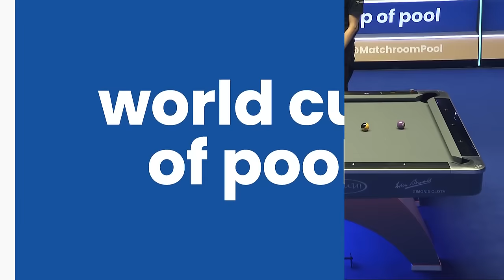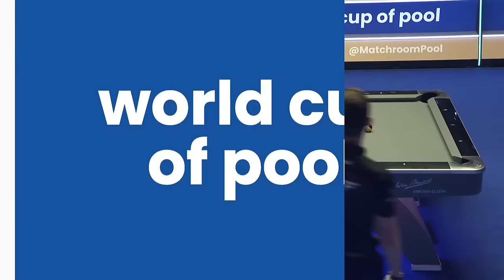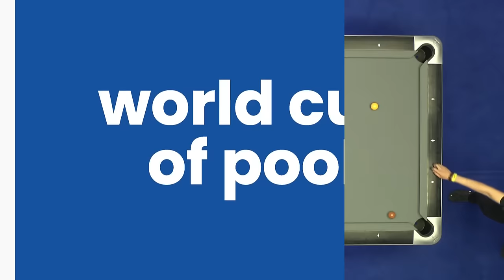SEMI FINAL | USA vs Singapore | 2022 World Cup of Pool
USA's Shane Van Boening and Skyler Woodward take on Aloysius Yapp and Toh Lian Han of Singapore in the semi finals of the 2022 World Cup of Pool.

Watch the 2023 World Cup of Pool live on Sky Sports, DAZN, ViaPlay, and Matchroom.Live, June 27-July 2. Head to matchroompool.com for full global broadcast details.